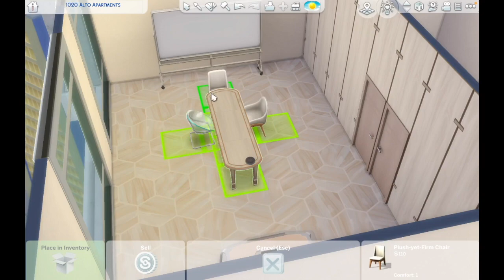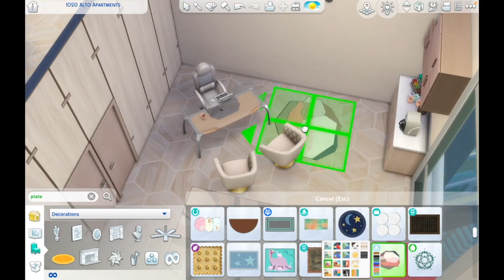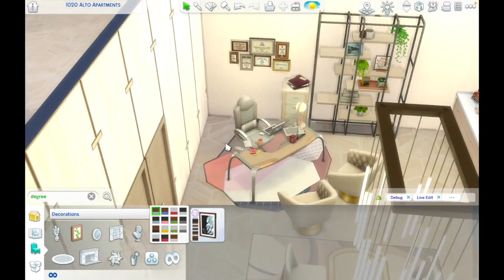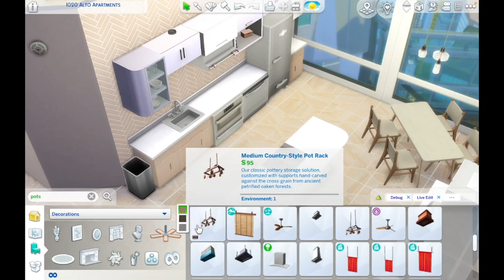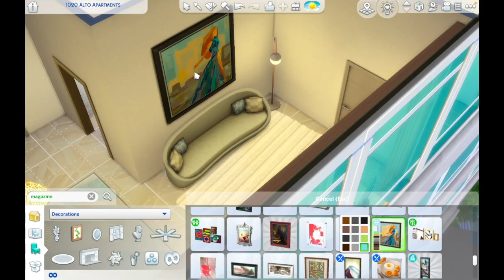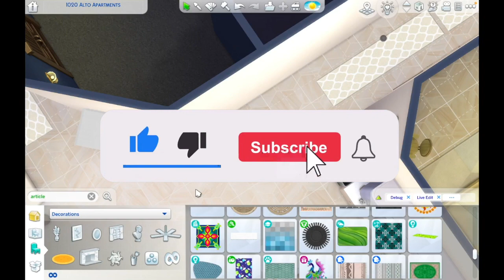Luxury Girl Boss Executive Suite 💼💅|| The Sims 4 Speed Build no CC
This spacious Uptown executive suite features a business professional entrance with large office and boardroom, combined with a luxurious, contemporary styled apartment.  The large living and dining room is perfect for hosting large dinner parties and events, with a large and modern kitchen, tranquil bedroom with walk-in-closet and en suite bathroom plus private gym and yoga studio, including separate shower room and sauna.